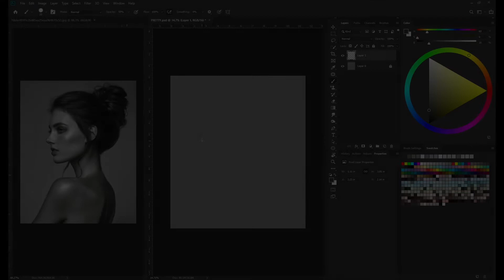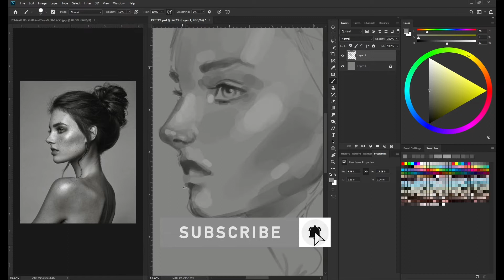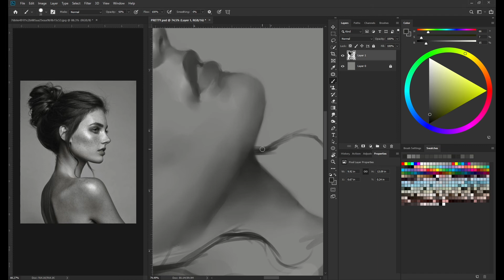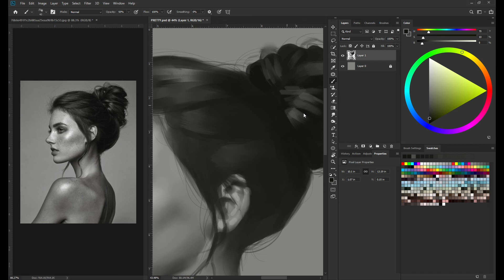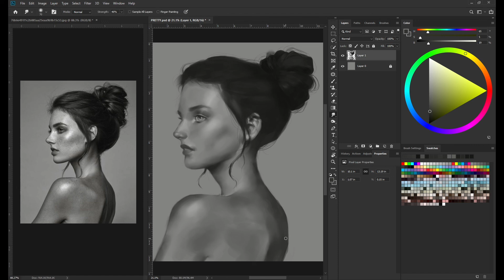[ SPEEDPAINT ] Paint a Realistic Portrait | Digital Portrait Painting with Adobe Photoshop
Use lights and shadows to build form and add volume and depth to an illustration.

I used mainly just a soft round brush to create the lines and then add dark values where the shadows should be. I then use the same round brush as a smudge tool to smoothen the transition of values, making the form more realistic looking.

I hope you find some inspiration in this video and maybe pick up on some techniques you can use for your own painting process. Please don't hesitate to ask any questions!

Painted with Adobe Photoshop.

Check out some more helpful painting tutorial videos!

- Music presented by Mew & Mew Music